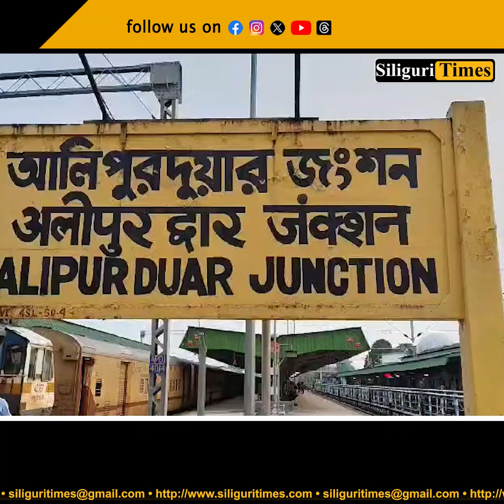Alipurduar train launches ‘Sanskriti Yatra’ on Mahalaya morning (Hindi)